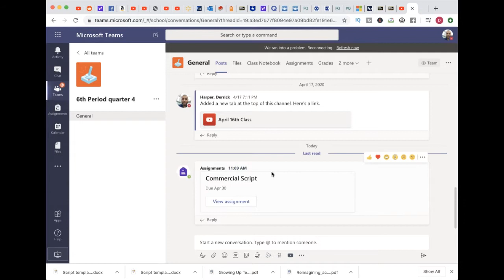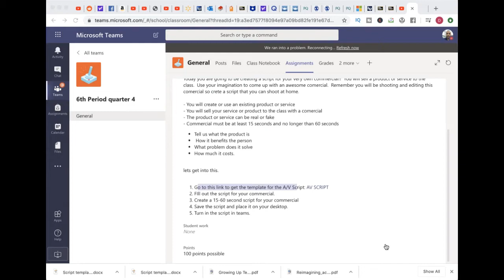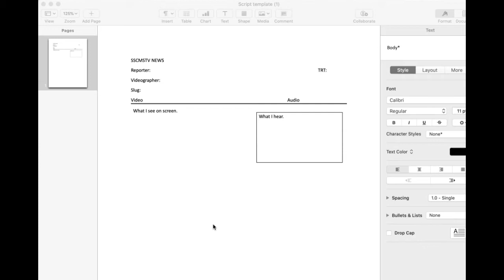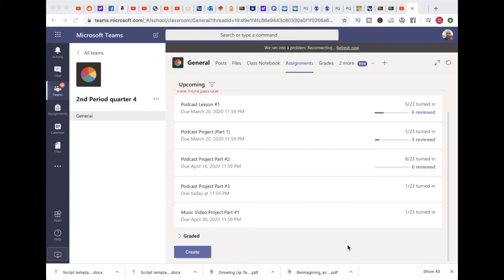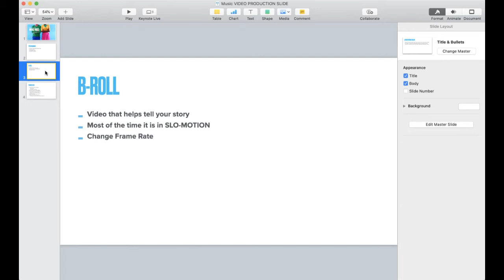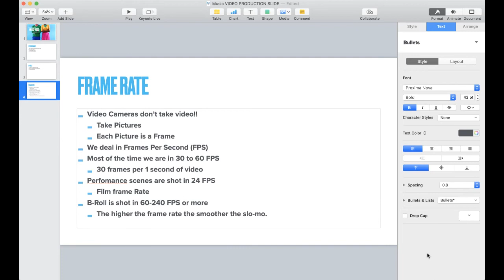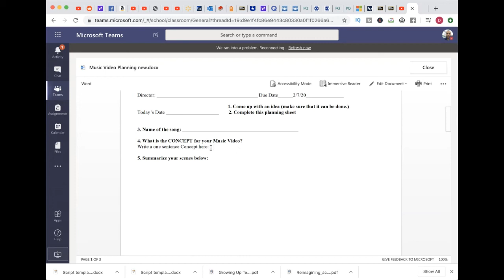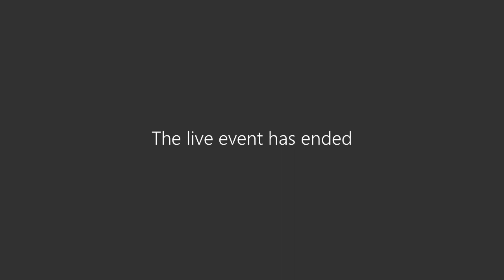April 23 Class